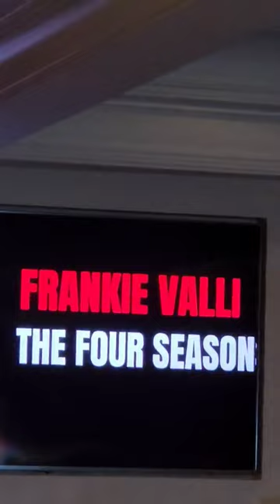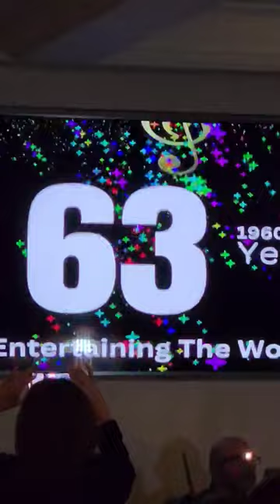The Duprees lifetime Achievement Award 1962 to 2024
THE DUPREES YESTERDAY & TODAY.
The Duprees lead singers with the most amount of respectable stage performance time and lineage.
Joey Van 1961 to 1965 - 4 years
Michael Kelly 1965 to 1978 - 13 years
Tommy Petillo 1978 to 1980 - 2 years
Richie Rosato 1981 to 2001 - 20 years
Tommy Petillo 1984 to 1986 - J. Salvato Duprees 2 years
Tommy Petillo 2001 to 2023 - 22 years
The group was founded in the early 1960s in Jersey City, New Jersey, by [William L. Dickinson High School] students Michael Arnone, Joe Santollo, John Salvato, Tom Bialoglow, and lead singer Joey Canzano (later known as Joey Vann).
Mike Kelly, former lead singer of "The Vocal Teens" who sang on the original demo tapes for Coed Records, replaced Joey Vann as the lead singer for the Duprees from 1964 to 1977.
George Paxton, a former big band leader, was impressed by the group's style and signed them to his Coed Records label. Their first Single "You Belong to Me" Pop Chart #7 (1962) had been a hit for Jo Stafford in 1952. The Duprees' version was given a big band backing by Paxton. Tom Bialoglow left the group in the early 1960's not to be replaced to continue as a four-man vocal group.
Singles chart All chart listings are according to Billboard The group had 6 top 40 songs.
"My Own True Love" – Pop Chart (1962)
"You Belong to Me" – Pop Chart (1962)
“Ginny”- (1962)
“As Time Goes By” (1962)
"Gone with the Wind" – Pop Chart #89 (1963)
"Have You Heard" –   (1963)
"Why Don't You Believe Me" – (1963)
“The Things I Love” - 1963
"Take Me As I Am"  (1963)
"Love Eyes"  (1963)
The Sand And The Sea" # (1964)
"(It's No) Sin" – (1964)
"It Isn't Fair" - (1964)
"Let Them Talk" - (1966)
“Exodus" - (1966)
"Check Yourself" – (1970)
"Delicious" – (1975)
“The Sky's The Limit” - (1975)
Discography Albums 1963 to 1975
"You Belong to Me" (1962)
"Total Recall" (1968)
The Italian Asphalt & Pavement Company – (1970)
With Jesus Alverez on lead vocals. "Delicious'' / Disco Singles charted #3 (1975)
In the late 1970s, they continued to record, turning in a more "pop" direction they released an album under the name "The Italian Asphalt & Pavement Company" and charted with lead singer Mike Kelly with one song reaching #97 "Check Yourself". The again with a great performance by Mike Kelly on "The Sky's The Limit"
In 1978 lead vocalist Mike Kelly and singer Frank Cirel left the Duprees and was replaced by Tommy Petillo on lead vocals, a cousin of Joe Cataldo who sang with the Elgin's of Jersey City and friends of Joe Santollo and the Duprees. John Salvato was starting up his "Talent Spectrum" booking agency and only sang on the big show's being replaced by Larry Casanova.
The original group members of John Salvato, Mike Arnone, and Joe Santollo's last live performance with Larry Casanova vocals and Tommy Petillo on lead was New Years' 1979.
Mike Arnone trademarked the Duprees name and kept the group going into the 1980s with leads Johnny Petillo and Richie Rosato, with replacement singers Al Latta, Bob Leszczak, from 1981–83.
In mid-1983 John Salvato went on to form his own group with Tommy Petillo on lead, Bobby Valli, and Vinnie Crecca. The group stopped performing in 1986 with a court order issued by the trademark.
Mike Arnone with Richie Rosato on lead, Tony Testa, Phil Granito, and Jimmy Spinelli went on to perform as the Duprees for the next 20 Years (1981 to 2021)
Richie Rosato left the group in 2001 and was replaced by Tommy Petillo for the third time as lead singer for the Duprees to the present-day performing with Tony Testa, Phil Granito, and Jimmy Spinelli.
Joe Santollo died in 1981, Joey Vann died in 1984, and Mike Arnone died in 2005.  Mike Kelly died on August 7, 2012...Tommy Bialoglow left the group in the early 1960's.
The Original Duprees (Joey Vann Canzano, Mike Kelly, John Salvato, Tom Bialoglow, Joe Santollo, and Mike Arnone) were inducted into the Vocal Group Hall of Fame in 2006.
Today's Duprees
The current edition of The Duprees performing today with Tommy Petillo who came back as lead singer in 2001 continues to perform with The Duprees today.
Phil Granito has been with the Duprees since 1987, Jimmy Spinelli joined the group in 1989.
2012 marked the 50th anniversary of "You Belong To Me" Today The legend and the legacy continues. The Duprees are known the world over for their romantic interpretations of the most beautiful love songs ever written. They have made a career out of giving new life to old hits. In 2021 Tony Testa retired after 30 years of Duprees stage performances.
The tradition and sound that originally made the Duprees such a well-loved and successful group has echoed through time for more than 50 years. Tommy Petillo, Phil Granito, and Jimmy Spinelli active today clearly show their dedication and passion for the type of music that started on a New Jersey Street corner and grew to something both classic and ultimately timeless.